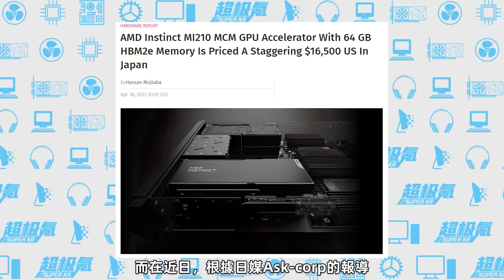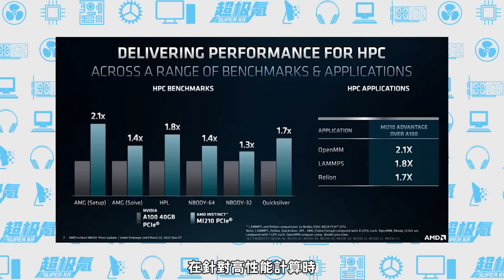AMD頂級顯卡MI210問世：64GB顯存、6656個流處理器、售價突破10萬元「超極氪」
AMD專業計算卡MI210：全新CDNA2架構
104個計算單元、6656個流處理器
64GB HBM2E顯存、300W功耗
售價突破10萬元，本月月底發售